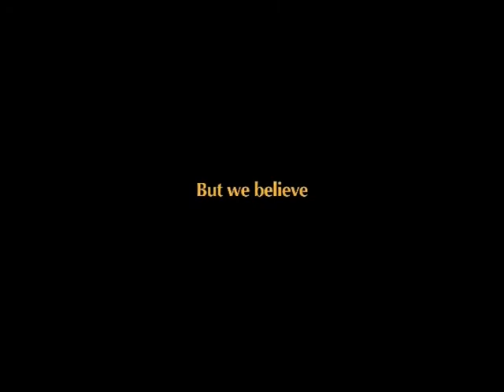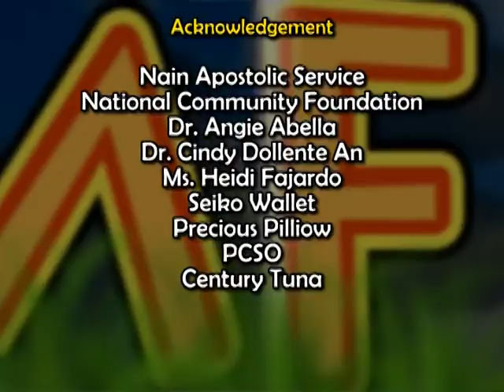MFF JUNE 20, 2015 EPI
MY FAMILY FOREVER-a 30 minute TV program aired at The Rising GNN tv 44 Pampanga which tackles family problems and issues and finding solutions to it by way of our guests's expertise on the matter. Saturdays 11:00 to 11:30 Am. Hosted by Ms. Liezel Po.